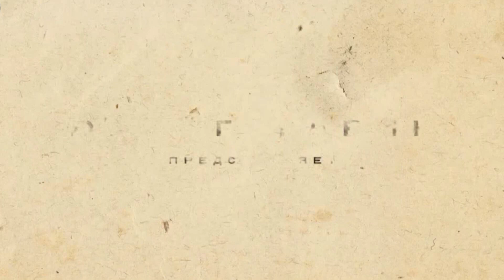АНТИНАРОД / КАНЦЕЛЯРСКАЯ СКРЕПА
По предложению депутата Елены Мизулиной, к 2025 году в России может быть создана новая модель семьи...
Стихи: Дмитрий Филатов. Исполняет Михаил Ефремов.